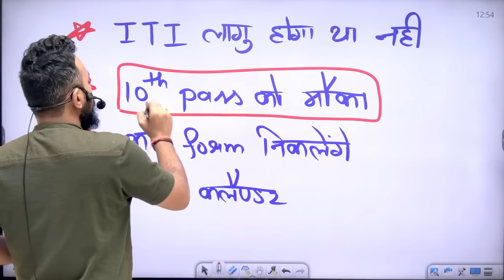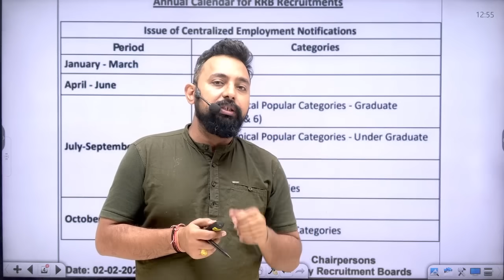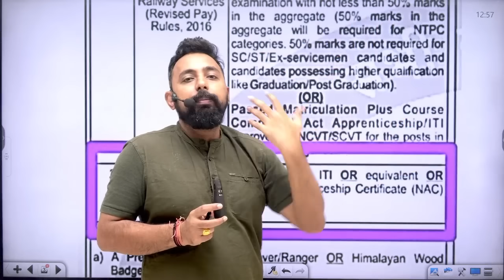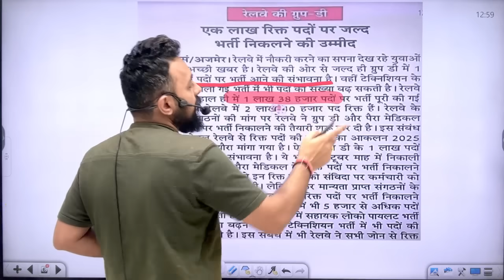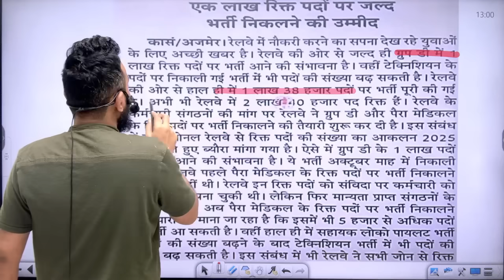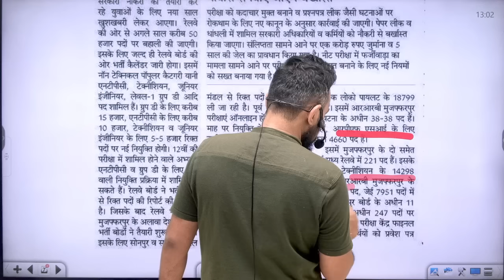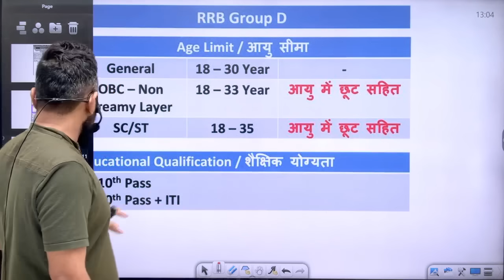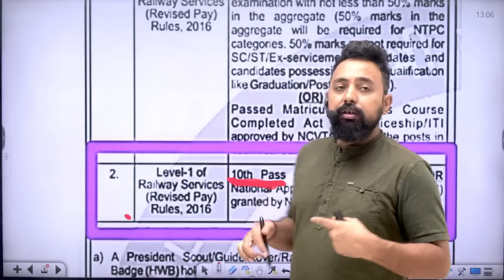Railway Group D 10th Pass🔥50 हजार+ पद | ITI लागु होगा या नहीं | Railway Group D Vacancy 2024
🎇दिवाली धमाका Offer🎆
✅✤ Railway तेजस बैच 2024 for (RRB ALP | TECH | JE | NTPC | GROUP D) मात्र 99/

♎ Latest Batch 2024
✅✤ Railway तेजस बैच 2024 for (RRB ALP | TECH | JE | NTPC | GROUP D) (Tejas Batch)
✅✤ UP Police Constable 2024 ( सिपाही बैच ) 1 Year Validity New

✅✤ SSC Toptak :-

✅✤ Playlist Link:- Maths by Rahul Deshwal